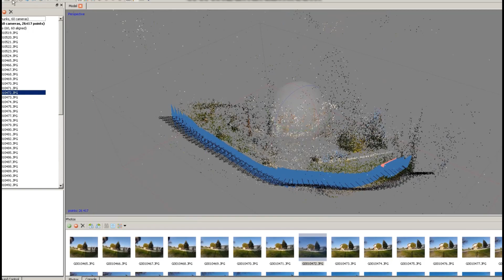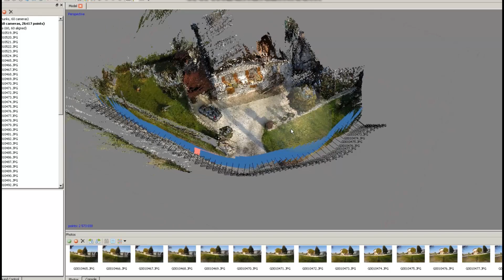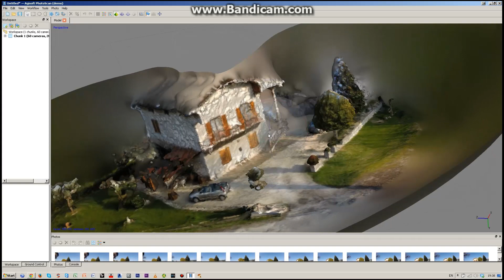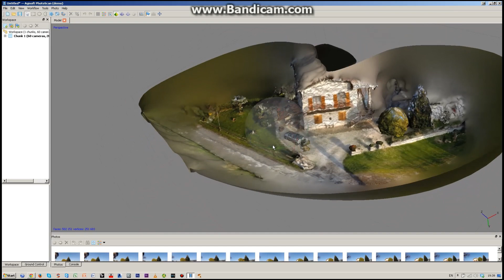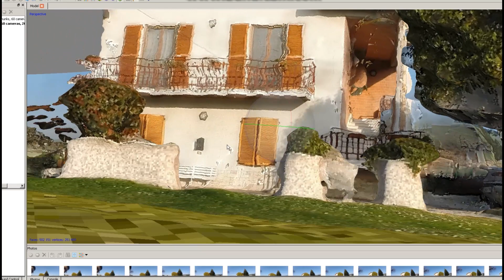Photoscan TEST with GO PRO HERO3+ BLACK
PHOTOSCAN TEST WITH:

- camera: GO PRO HERO3+ BLACK EDITION (simultaneous photo)
- software: AGISOFT PHOTOSCAN demo (medium detail and default setting)